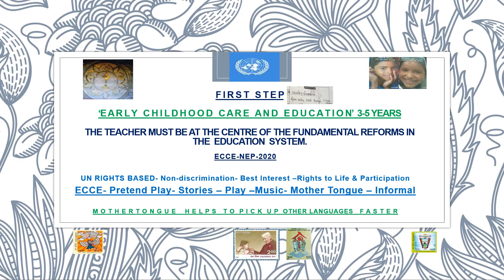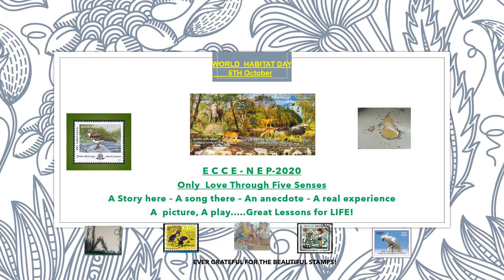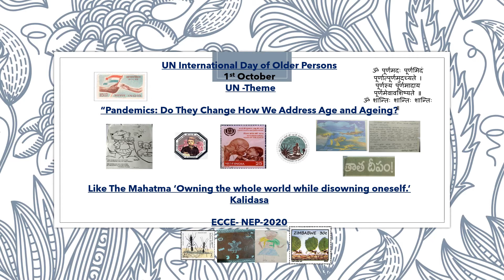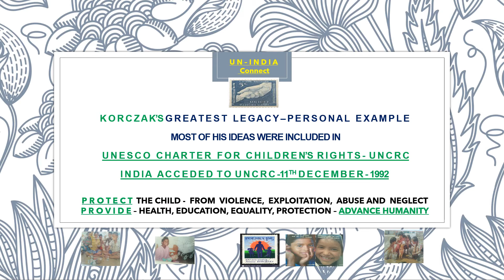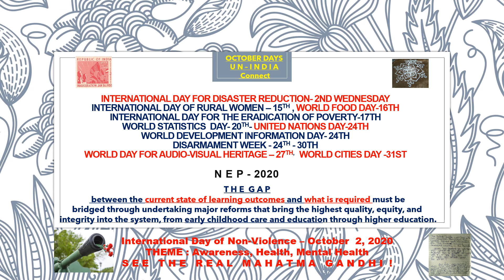CHILDREN ALL THE WAY - ECCE - NEP 2020 - POST COVID - 19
'The gap between the current state of learning outcomes  and what is required must be bridged  through understanding major reforms that bring  the highest quality, equity and integrity into the system, from early childhood care and education through higher education' - Is the Nation's call to everyone for peace and happiness for all. To respond to the call is our fundamental duty at this critical hour of Covid-19. Jaihind!